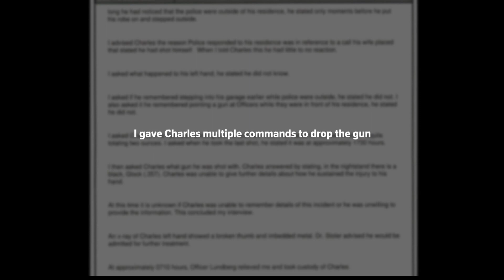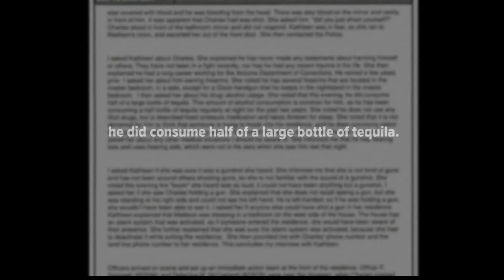Arraignment for Arizona's former prisons chief set to begin Tuesday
Charles Ryan, Arizona's former prisons chief, is set to be arraigned Tuesday. Rachel Cole has the details.